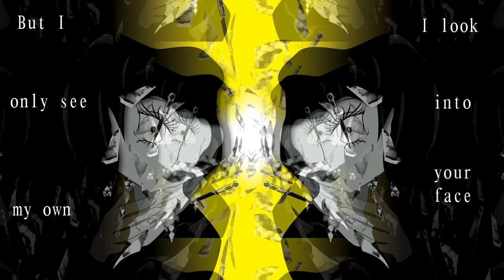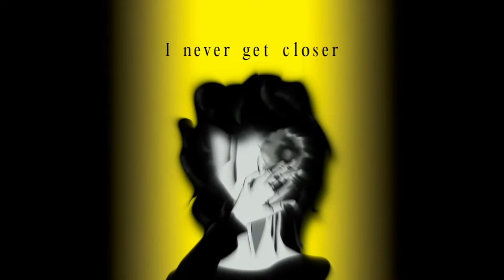【KAITO V3 English】 Misshapen Reality 【VOCALOID Original Song】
Based on the 1943 film Meshes of The Afternoon, directed by and starring Maya Deren.

Music/Lyrics - MIYAKE
Vocal - KAITO V3 English